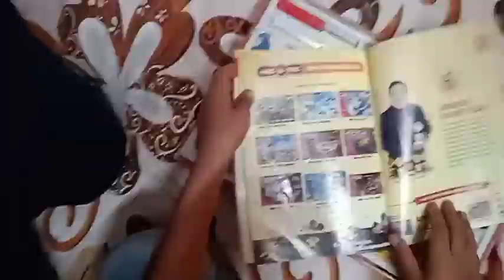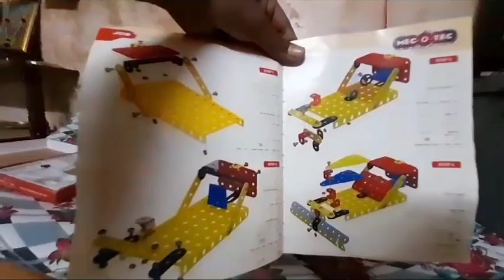parth ne ye kya banaya